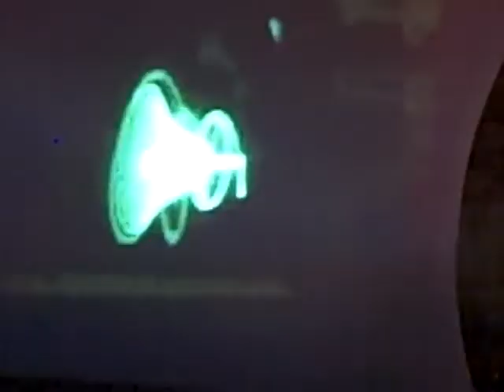Mike Relm turntables version of MIA's "Paper Planes"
Mike Relm at the turntables for his version of MIA's "Paper Planes" theme song. Mike Relm opened for Del The Funky Homosapien on his Funkman tour. This is May 18, 2009 in Salt Lake City at Urban Lounge